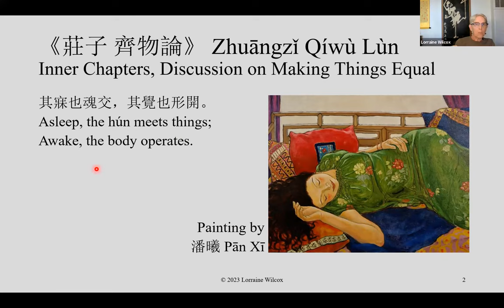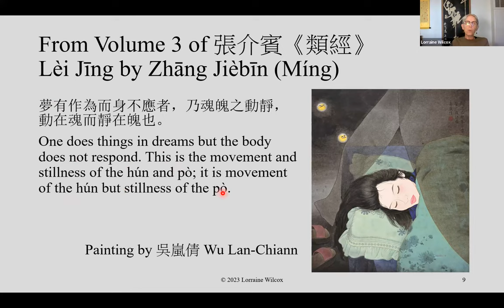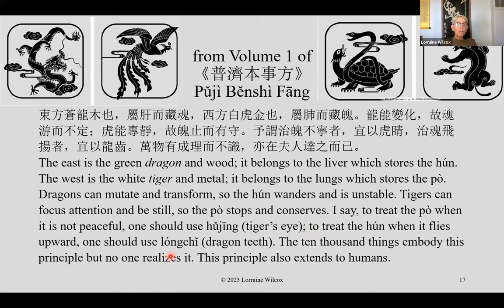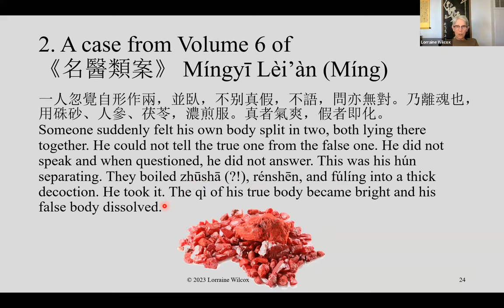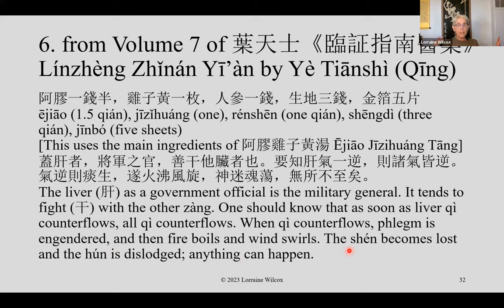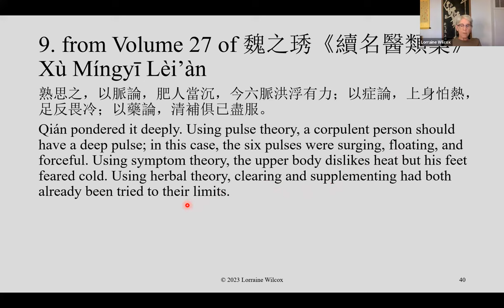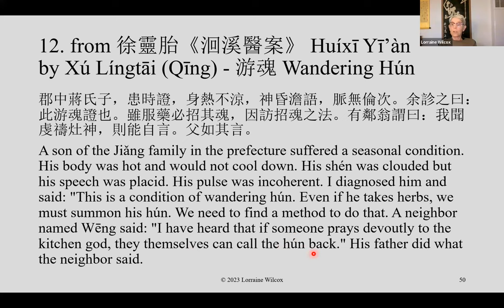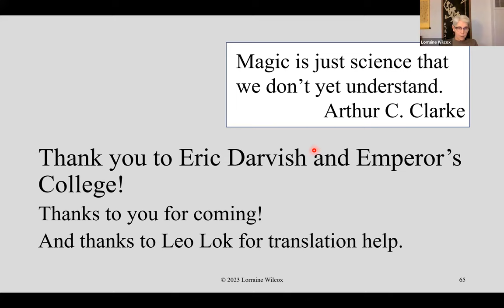Flying Upward: Disturbances of the Ethereal Soul (Hun)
While modern texts on Chinese medicine describe disorders of the shen-spirit in detail, they rarely discuss the ethereal soul (hun). This was also true in ancient texts, but discussions, cases, and treatment for pathology of the hun can be found. Problems with the hun result in sleep disturbances as well as altered states of waking consciousness. This session will use translations from ancient medical texts (including cases and treatment) to explore the topic of hun disturbances.

If you can, make a small donation to Acupuncturists Without Borders in exchange for watching this.

Thanks to Eric Darvish and Emperor's College!